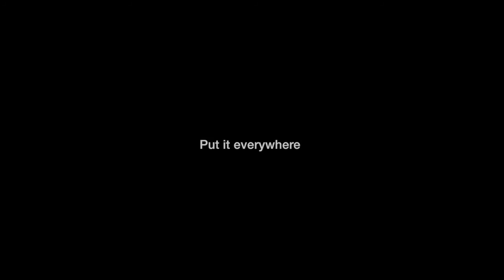Medusa's Dream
Music "Celare", Walsh, 2017-18

"Si vis quippiam celare
Ubi non inveniatur
Pone id plane passim.
If we drink the black wine of the sea,
To awake inside the stars,
If I whispered a million years of names,
Would anyone remember me?
And if you wanted to hide,
Some thing, never to find,
Ubi non inveniatur
Put it everywhere."

Song written, arranged, recorded and produced by K. Breathnac Walsh at Baobab Studios in Toronto, Canada, over the course of 2018.

Voices: Lynn and Alexandra Janes, Paul Shuebrook, KB Walsh
Cello: Paul McCulloch.
Additional instruments: Walsh.
Mark Reuter, latin translation.

Film, Walsh, 2018
Space footage provided courtesy of NASA
Jellyfish and nonjellyfish footage taken at Toronto Zoo and Vancouver Aquarium.
( 720p H264)